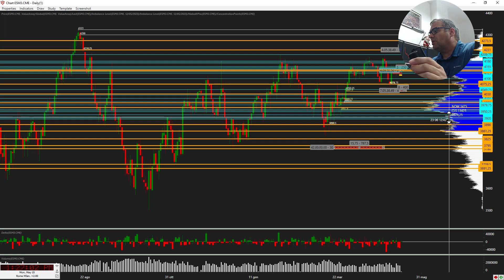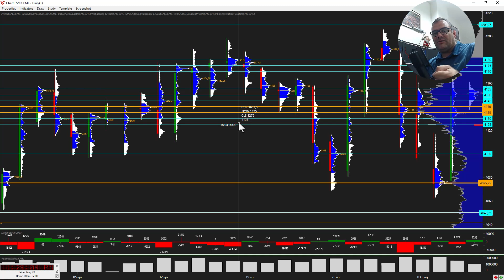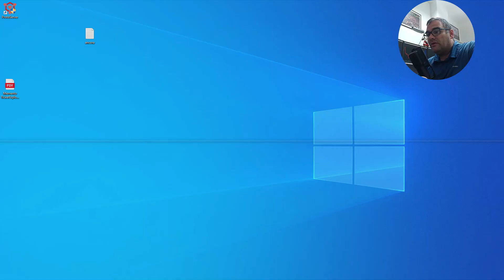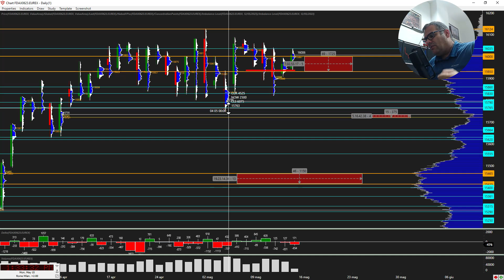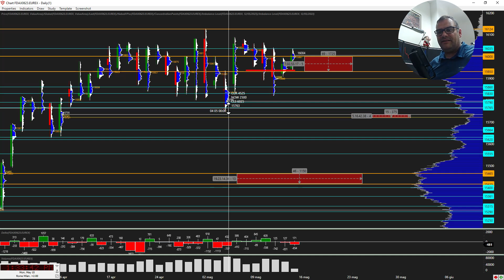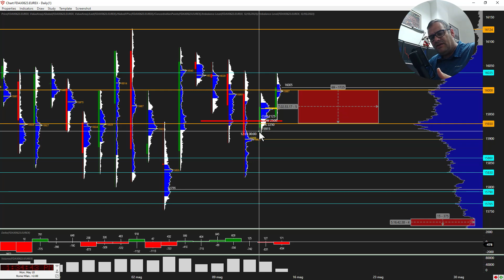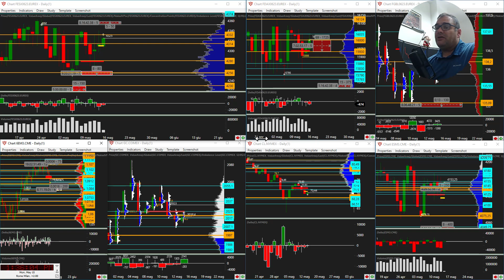Trading Online Come Difendersi dai Mercati Laterali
I Mercati Laterali rappresentano una situazione "straordinaria" nel contesto degli strumenti finanziari.
Fare Trading Online significa anche imparare a cambiare strategia di trading e strumenti (mercati) su cui si lavora.
In questo video ti spiego una semplice tecnica per identificare le fasi di stallo dei mercati finanziari utilizzando la distribuzione dei volumi e l'identificazione dei nodi di volume.

+++ Per richiedere una demo della Piattaforma di Trading sui Volumi TickerExplorer